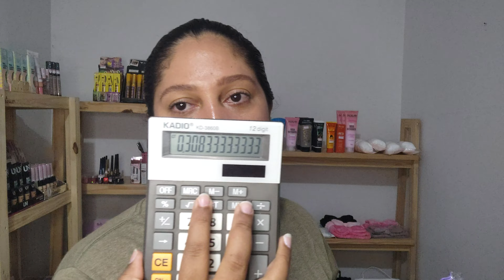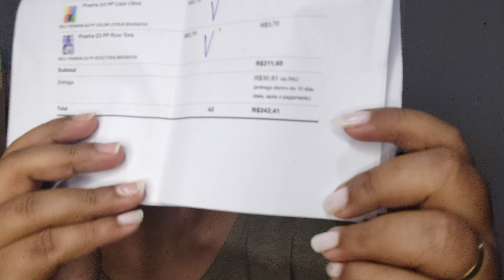ABERTURA DE CAIXA DE FEVEREIRO, CONSEGUIR COMPRA MUITA COISA COM 200,00 😍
olá meus amores, me chamo yasmim. este canal tem intuito de ajudar você!
dicas de empreendedorismo, educação financeira e tudo sobre loja de maquiagem.

CRIEI A MINHA LISTA DE FORNECEDORES, JA FORAM 40 LISTAS VENDIDA, E VÁRIAS LOJAS ABERTAS, ATRAVÉS DO NOSSO CANAL.

(a lista tem 80 fornecedores, custa 50,00)

É SUPER IMPORTANTE SEU APOIO AQUI NO NOSSO CANAL💖 BEIJÃO MEUS AMORES